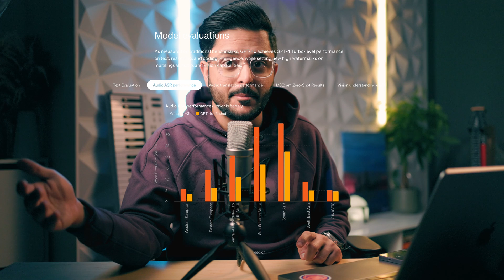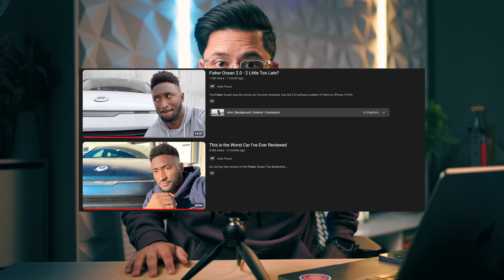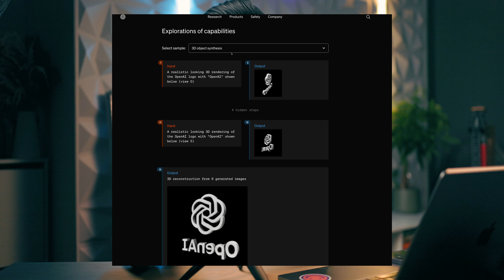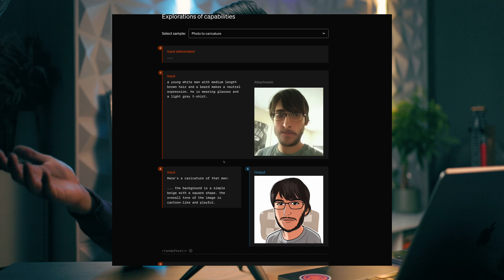Chat GPT 4 Omni - All you need to know and the Secrets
Open AIs Spring 2024 Summary. GPT 4 Omni just dropped and it's totally worth the hype. The Voice is the standout here, as well as User Experience. AI is becoming better day by day and I as a skeptic am turning. What's interesting is the reduction in barriers to login and the free pricing tier to the flagship Model.